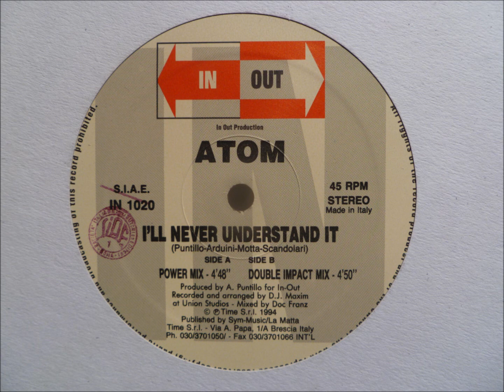Atom - I'll Never Understand It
"Double Impact Mix"

1994 Sym-Music/La Matta Time srl
In Out records
Italy